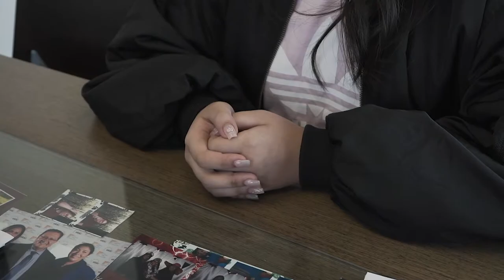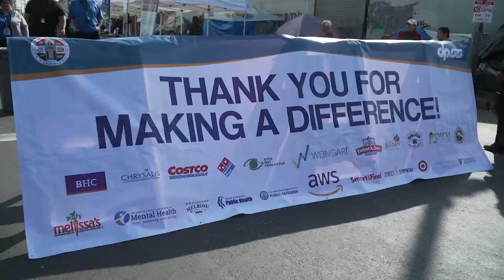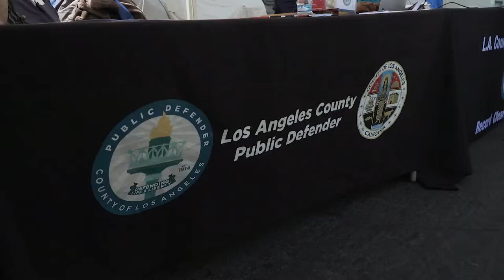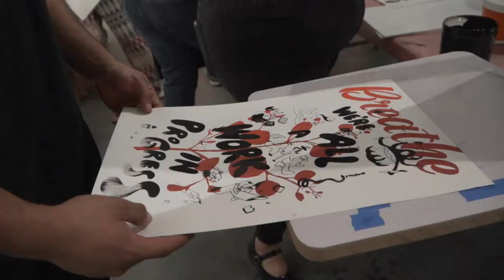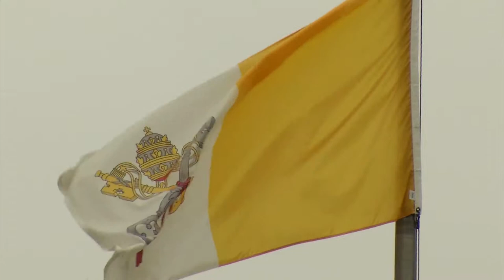LA County Close Up, airing week of May 27, 2019